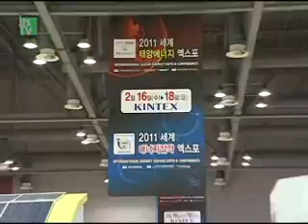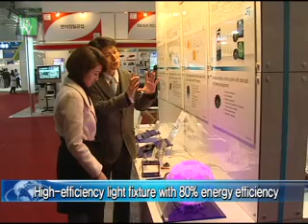Energy saving industry, the third energy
[anchor]
The issue of energy conservation is one of the ten biggest challenges facing humanity in the next 50 years. As part of efforts to address this challenge, an exposition on saving energy kicked off in Ilsan city, north of Seoul. Some 300 companies from around 20 countries participated in the fair to give the public a look at ways to reduce energy consumption.  Let's find out more in our report.

[report]
With global warming and unusual weather conditions putting the issue of energy saving under the international spotlight, the 2011 World Energy Saving Exposition opened near Seoul under the theme 'efficient energy saving, energy management and energy conservation.'

People may find ways to save energy unclear and difficult to practice, but the fair showcased easy and specific ways that can be carried out in households and industries, allowing the public to experience energy reduction first hand.

This is a light fixture that illuminates an LED lamp with a solar battery. It looks exactly the same as other light devices, but its about 80 percent more energy efficient and can adjust the color and brightness with a simple touch of a button. It's also aesthetically pleasing.

Now we are at the booth for future environmental friendly vehicles. Here the country's first hybrid car was showcased: the Sonata Hybrid, which can drive solely on an electric motor. It applied a 'blue drive system,' fitting for an environmentally friendly car.

Here is a highly promising solar module, which garnered much attention during the show for its big potential in saving energy.

[Interview] Kim Je-hoon, manager, LG Electronics energy marketing group
Q. Tell us about the products on display at the fair
- This is a 260 watt solar module developed by LG Electronics. It has enhanced efficiency by 2% to 16.2% from previous modules and when installed in a household, it can produce more power in a small area.

The fair also offered a place to learn the importance and the necessity of energy reduction by allowing the public to experience real life situations.

[Interview] Lee Sang-yeol, vice president, Media Group Info
Q. Tell us about the reason for organizing the exposition.
-The biggest reason behind global warming is that we are wasting too much energy. Thinking about how to reduce energy consumption would be a wise response to the challenge so we have put together ideas for solar energy and energy conservation for the first time.

The exposition is expected to help nurture the local energy-saving industry and enhance awareness on energy reduction among individuals and corporations.

[anchor]
Energy conservation and various efforts to produce alternative energy are likely to play key roles in driving the environmentally friendly, green growth.